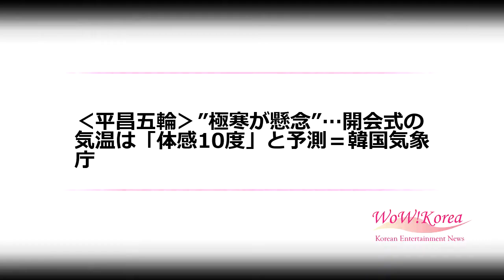‹平昌五輪›”極寒が懸念”…開会式の気温は「体感10度」と予測＝韓国気象庁 (2/7)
‹平昌五輪›”極寒が懸念”…開会式の気温は「体感10度」と予測＝韓国気象庁

寒波により極寒が懸念される2018平昌冬季オリンピック開会式の当日。天気は、想像以上に寒くなると見込まれる。

　平昌冬季オリンピック開会式（2月9日）の天気予報に関するメディアブリーフィングが7日午後、メインプレスセンター（MPC）で開かれた。

　この日のブリーフィングは、これまで懸念点とされてきた「開会式寒波」に関する対策の次元で進行された。気象庁の関係者らが出席し、開会式当日の天気に対するメディアと一般人らの”気がかり”を解消する場となった。

　気象庁によると、開会式が開かれる来る9日午後7時から10時10分までの平昌オリンピックプラザの体感温度は、マイナス10度になるとの予想。雲が多く、風速3～5メートル、気温はマイナス5度～マイナス2度の間で、体感温度はこれ以上に低くなる予測だ。

　去る3日におこなわれた開会式リハーサルと比較すると、予想気温は3日に比べて高い。リハーサル時は強い風により、体感温度がマイナス22度まで下がった。気象庁の予測通りにいくと、開会式の体感温度はリハーサルより12度ちかく上昇する見込みだ。